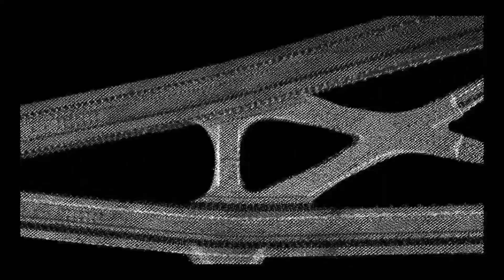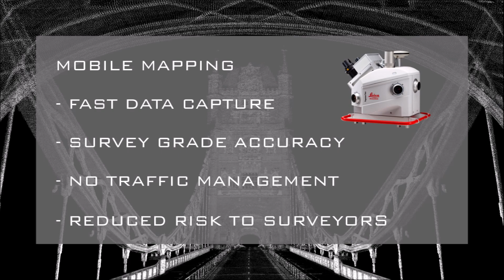Tower Bridge London - Mobile Mapping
Mobile Mapping survey of Tower Bridge, London. Using the Leica Pegasus:Two Mobile Mapping unit to capture millions of survey grade measurements quickly and safely from a moving vehicle. The required data can then be extracted from the point clouds to produce 3D topographical surveys.